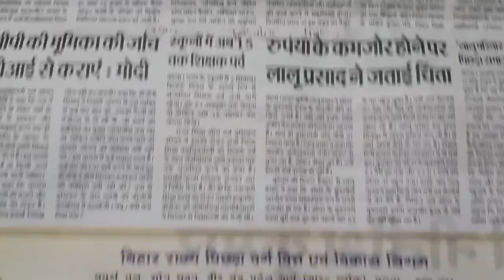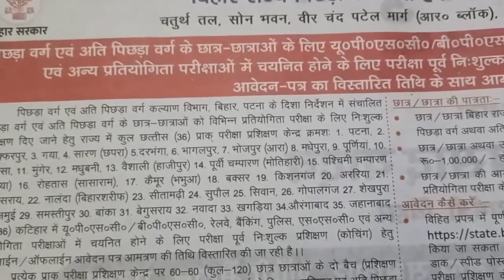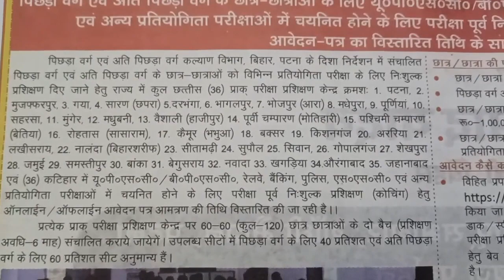BPSC की निःशुल्क तैयारी|| 67th BPSC BIHAR GOVT 31October 2022 तक